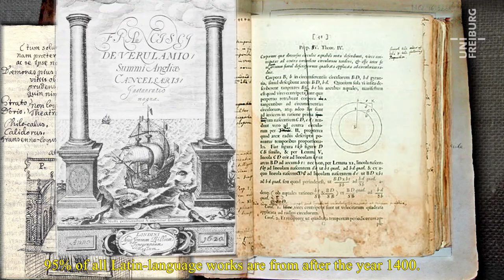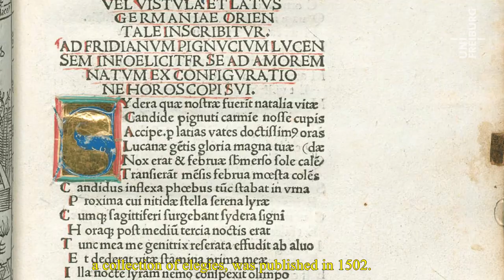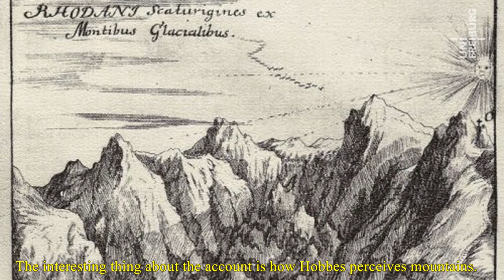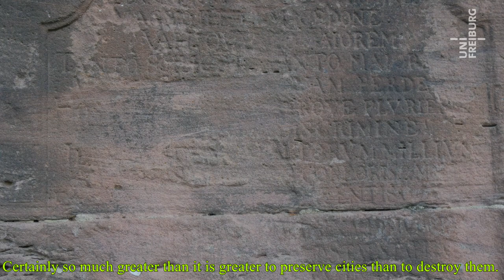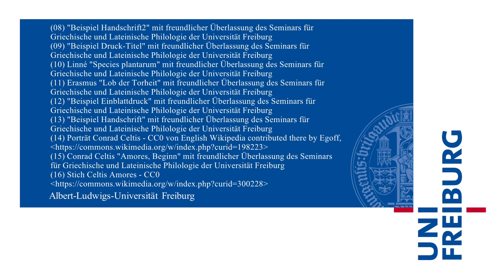New old bestsellers - Philologists tap into Latin works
Philologists tap into Latin works that influenced the development of modern Europe.